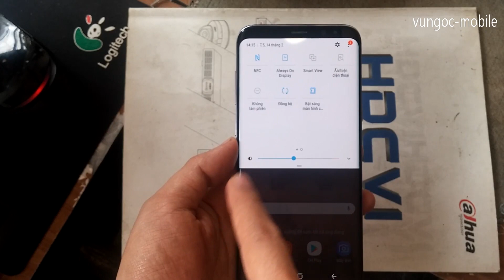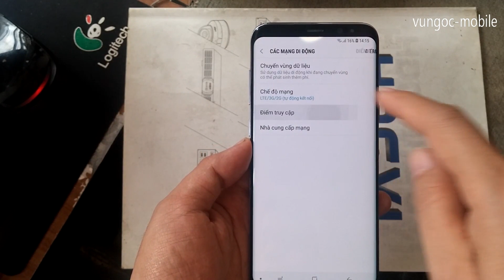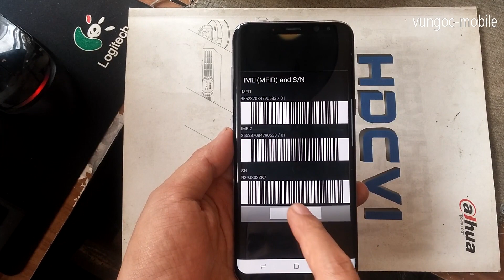Chuyển Samsung SM-G955N Galaxy S8+ phiên bản 1 SIM thành 2 SIM Android 8.0.0 Knox 1 OK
Chuyển Samsung SM-G955N Galaxy S8+ phiên bản 1 SIM thành 2 SIM Android 8.0.0 Knox 1 xách tay Hàn Quốc OK

Dịch vụ chuyển đổi - nâng cấp các máy Samsung galaxy phiên bản chỉ có 1 SIM thành phiên bản 2 SIM xách tay Châu Âu, Hàn Quốc xử dụng chip vi xử lý Exynos 7870, Exynos 8890, Exynos 8895... Samsung sản xuất và cung cấp các phiên bản một sim và hai sim cho các thị trường khác nhau tùy theo nhu cầu sử dụng nên phần cứng sử dụng bo mạch chung nhau (Main Board) chỉ bị giới hạn phần mềm.. Sau khi xử lý phần mềm biến máy 1 SIM (1 sóng) thành 2 SIM (2 sóng) máy hoạt động hoàn toàn ổn định đúng như Samsung thiết kế do không can thiệp phần cứng...

Danh sách Model hỗ trợ nâng cấp

    SM-G930F Galaxy S7
    SM-G930W8 Galaxy S7
    SM-G935F Galaxy S7 Edge
    SM-G935W8 Galaxy S7 Edge
    SM-G930L Galaxy S7 (LG U+)
    SM-G930K Galaxy S7 (KT Telecom)
    SM-G930S Galaxy S7 (SK Telecom)
    SM-G935L Galaxy S7 Edge (LG U+)
    SM-G935K Galaxy S7 Edge
    SM-G935S Galaxy S7 Edge
    SM-G950F Galaxy S8
    SM-G955F Galaxy S8 Plus
    SM-G950N Galaxy S8 (LG U+, KT Telecom, SK Telecom)
    SM-G955N Galaxy S8 Plus
    SM-G960F Galaxy S9
    SM-G965F Galaxy S9+
    SM-A520L Galaxy A5 (2017) LG U+ - Korea
    SM-A520K Galaxy A5 (2017) LG KT Telecom - Korea
    SM-A520S Galaxy A5 (2017) SKT Telecom - Korea
    SM-A520F Galaxy A5 (2017)
    SM-A530F Galaxy A8
    SM-A530N Galaxy A8 Korea
    SM-A530W Galaxy A8 Canada
    SM-A730F Galaxy A8 Plus
    SM-A750F Galaxy A7 (2018)
    SM-A750N Galaxy A7 (2018)  (LG U+ - KT Telecom - SK Telecom)
    SM-J530F Galaxy J5 (2017)
    SM-J530L Galaxy J5 (2017) LG U+ - Korea
    SM-J530K Galaxy J5 (2017) KT Telecom - Korea
    SM-J530S Galaxy J5 (2017) SK Telecom - Korea
    SM-J710F Galaxy J7 (2016)
    SM-J710K Galaxy J7 (2016) KT Telecom - Korea
    SM-J730F Galaxy J7 (2017)
    SM-J730L Galaxy J7 (2017) LG U+ - Korea
    SM-J730K Galaxy J7 (2017) KT Telecom - Korea
    SM-J730S Galaxy J7 (2017) SK Telecom - Korea
    SM-N930F Galaxy Note 7
    SM-N930L Galaxy Note 7 (LG U+)
    SM-N930K Galaxy Note 7 (KT Telecom)
    SM-N930S Galaxy Note 7 (SK Telecom)
    SM-N935F Galaxy Note 7FE
    SM-N935L Galaxy Note 7FE (LG U+)
    SM-N935K Galaxy Note 7FE (KT Telecom)
    SM-N935S Galaxy Note 7FE (SK Telecom)
    SM-N950F Galaxy Note 8
    SM-N950N Galaxy Note 8 (LG U+, KT Telecom, SK Telecom)
    SM-N960F Galaxy Note 9
    SM-N960N Galaxy Note 9 (LG U+, KT Telecom, SK Telecom)